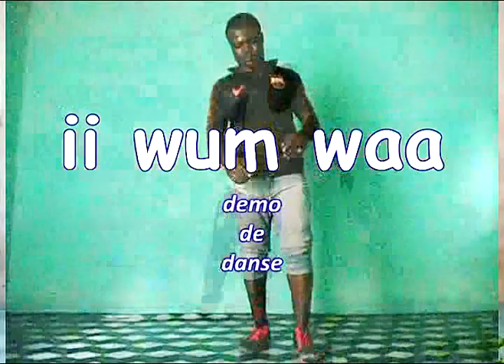AMAKA PROD_Demo_Iwmwaa_Dj_A tairou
Demo_Iwmwaa_Dj_A tairou_AMAKA PROD_2020